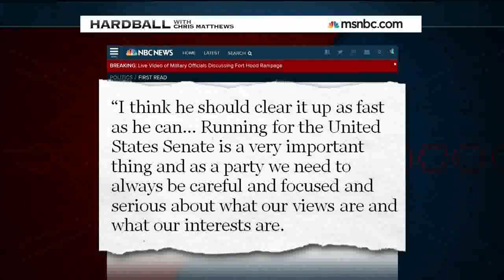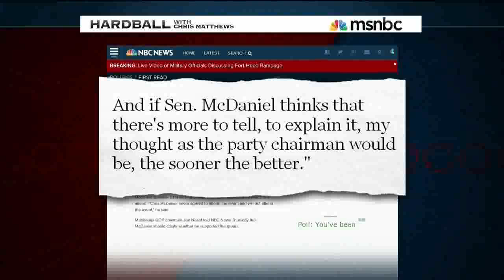MS GOP Party Chair Joe Nosef & Liberal Chris Matthews gang up on Chris McDaniel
Joe Nosef is a regular on MSNBC. He is also the Chairman of the Mississippi Republican Party. It seems odd, therefore, that he would get involved in a contested primary between two qualified GOP candidates. But that's exactly what he did this week with his comments to MSNBC's Chris Matthews.

Joe Nosef went on the record talking with uber-Liberal online rag the Daily Kos in an attempt to make a ridiculous guilt-by-association hit against the conservative primary challenger to establishment's pick, Thad Cochran.

Governor Bryant and the Mississippi GOP should censure Nosef for his attack, and Joe Nosef should try to ween himself off his addiction to appearing on MSNBC.

Why would a Republican want to appear on MSNBC anyway?